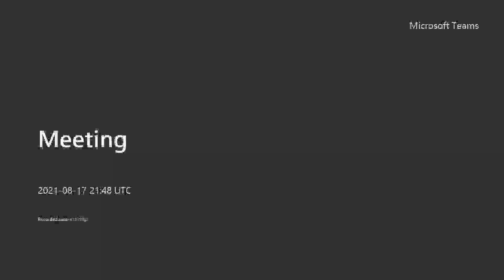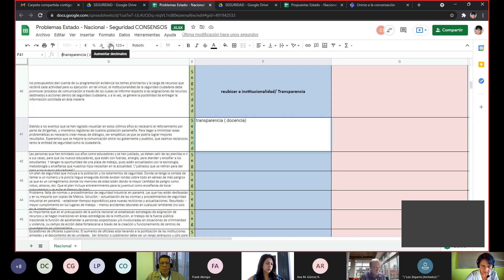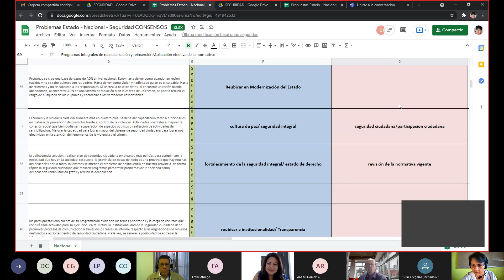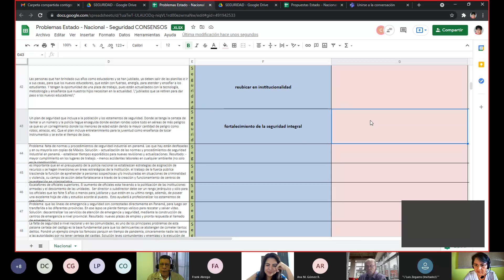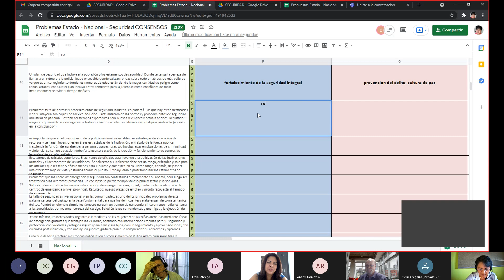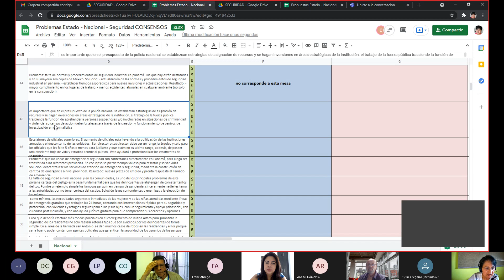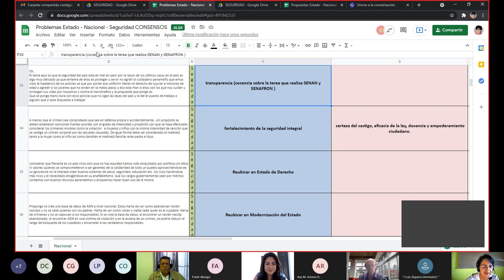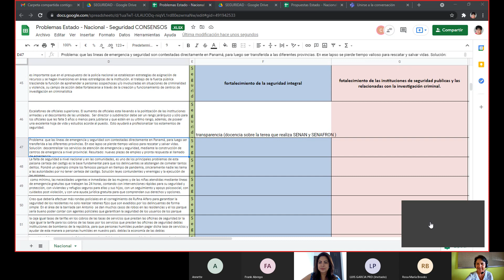PB CN ESTADO 20210817 214845 Meeting Recording